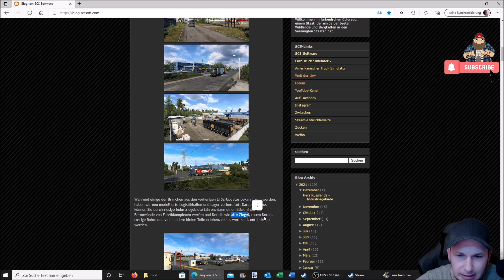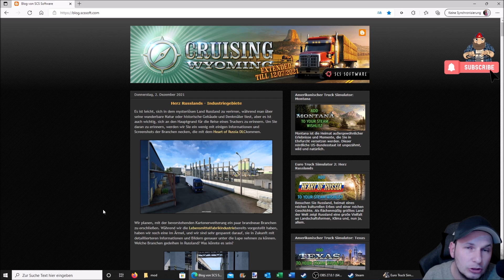Euro Truck Simulator 2 - Heart of Russian DLC - Industriegebiete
▬▬▬▬▬▬▬▬▬▬★ஜ۩۞۩ஜ★▬▬▬▬▬▬▬▬▬▬
Spenden ? Gerne :D

My Equipment...

Spiele/Games:
▬▬▬▬▬▬▬▬▬▬★ஜ۩۞۩ஜ★▬▬▬▬▬▬▬▬▬▬
📌 Camera Mod from the Videos